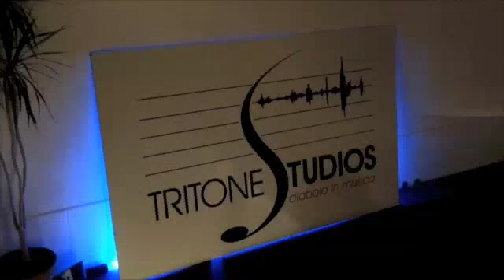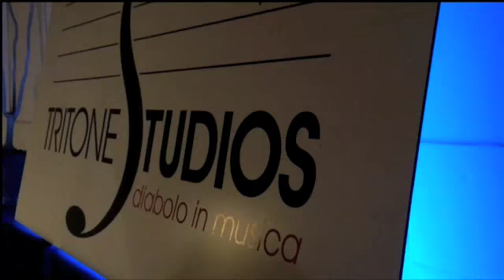Marc Mangen - Rush Candle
Marc Mangen, whom I consider to be the best Jazz Musician of Luxembourg, and certainly one of Europe's best piano players, recently  recorded his Solo Album at the Tritone Studios. If his music in former years was always complex and full of minor and diminished cords, he has found a new way to express himself and I personally like it very much.

This Video is a live take of his composition Rush Candle. I've used the same settings for the video sound:
A Shoeps pair on the strings, a Neumann M149 for the room sound and an AKG414EB underneath to get the wood. The Piano is very nice Steinway C provided by Piano Elsen, Luxembourg.